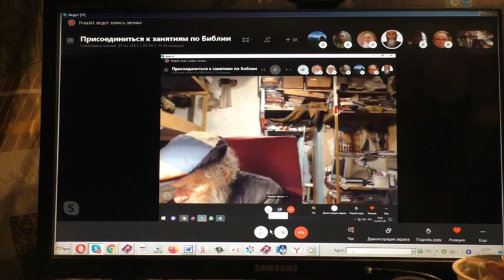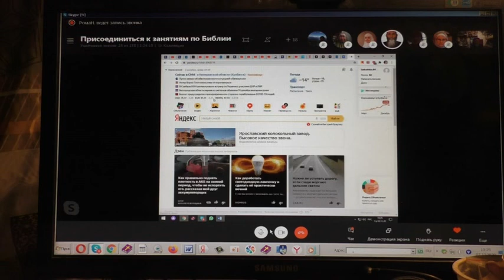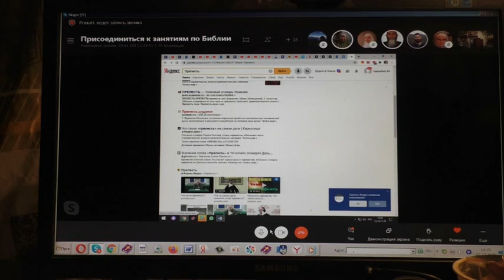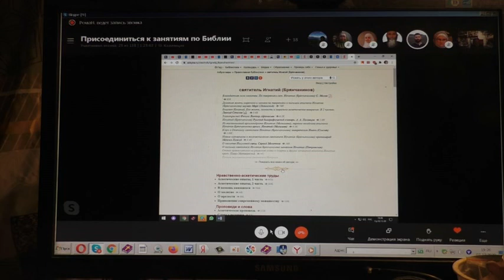Ответы на вопросы и о разных матронушках. 02.12.2020